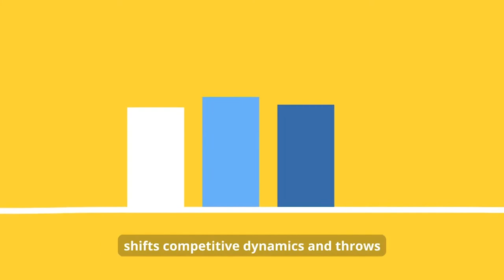Seeing Around Corners Trailer - Rita McGrath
Rita McGrath is a best-selling author, a sought-after advisor and speaker, and a longtime professor at Columbia Business School. Rita is one of the world’s top experts on strategy and innovation and is consistently ranked among the top 10 management thinkers in the world, including the #1 award for strategy by Thinkers50. McGrath’s recent book on strategic inflection points is Seeing Around Corners: How to Spot Inflection Points in Business Before They Happen (Houghton Mifflin Harcourt, 2019). Rita is the author of four other books, including the best-selling The End of Competitive Advantage (Harvard Business Review Press, 2013).